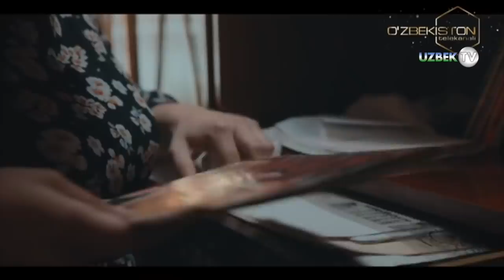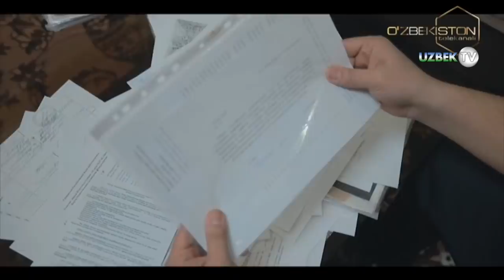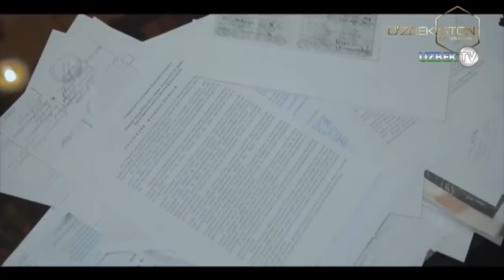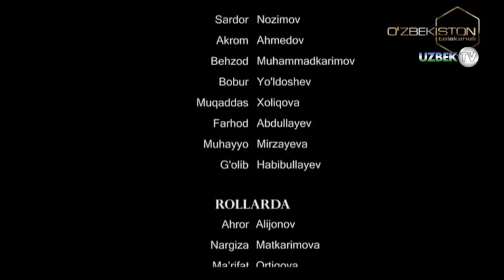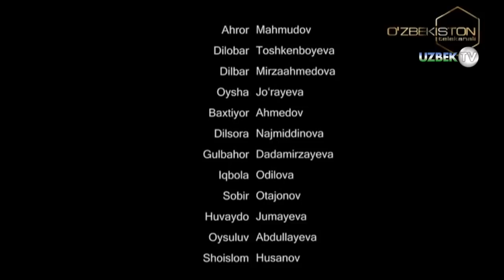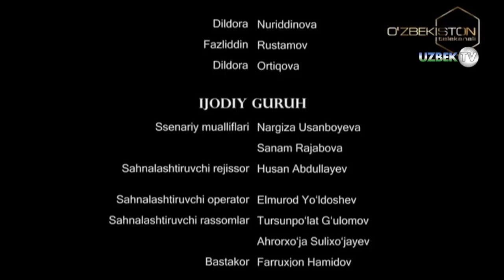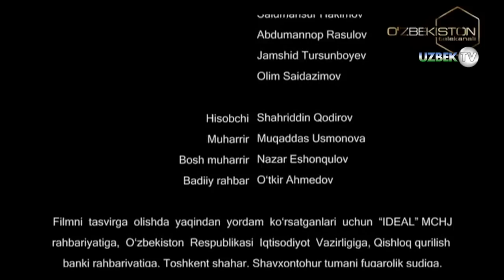"Муҳаббат либослари" 19-қисм Ўзбек сериали | "Muhabbat liboslari" 19-qism O'zbek seriali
"Муҳаббат либослари" Миллий ўзбек сериали 19-қисм
Ўзбекистон Миллий телерадио телекомпанияси
"Ўзбекистон" телерадиоканали буюртмасига бинонан
"Ўзбектелефилм" маҳсулоти
Бош ролларда:
Муҳаммадали Абдуқундузов
Ҳамид Тошпўлатов
Хосият Ҳусанова
Акбар Узоқов
Гулруҳ Пирназарова
Ҳуснора Рўзматова
Сардор Нозимов
Акром Аҳмедов
Беҳзод Муҳаммадкаримов
Бобур Йўлдошев
Сценарий муаллифлари: Наргиза Усанбоева, Санам Ражабова
Саҳналаштирувчи  режиссёр: Ҳусан Абдуллаев
Оператор: Элмурод Йўлдошев
Рассомлар: Турсунпўлат Ғуломов, Аҳрорҳўжа Сулиҳўжаев
Бастакор: Фаррухжон Ҳусанов
Овоз режиссёри: Шоислом Ҳусанов